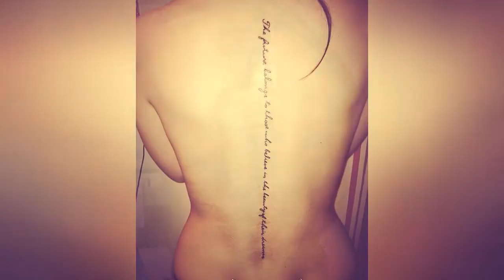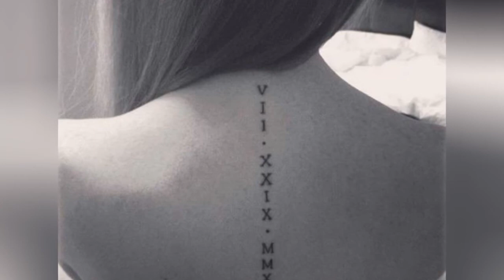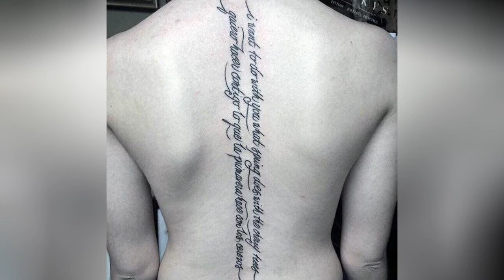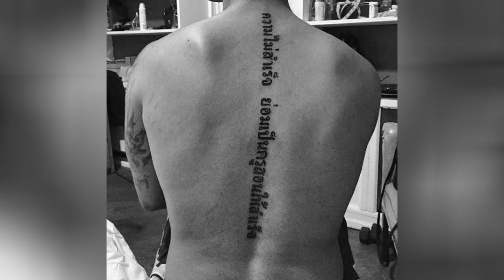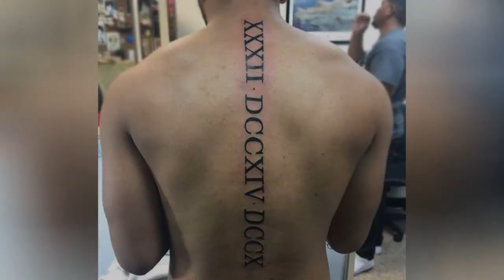145 Spine Tattoo Designs That Fit AnyoneS Lifestyle !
Here are the top notch spine tattoos that you may consider if you're looking for gorgeous designs. Whether youre looking for simple or complicated designs, everything is in here, and its worth checking out. Most of them were done in the most creative way. They are stunning and completely unique!
0:00 - Intro
0:00:12 -
0:00:21 -
0:00:30 -
0:00:39 -
0:00:48 -
0:00:57 -
0:01:06 -
0:01:15 -
0:01:24 -
0:01:33 -
0:01:42 -
0:01:51 -
0:02:00 -
0:02:09 -
0:02:18 -
0:02:27 -
0:02:36 -
0:02:45 -
0:02:54 -
0:03:03 -
0:03:12 -
0:03:21 -
0:03:30 -
0:03:39 -
0:03:48 -
0:03:57 - Spine Tattoos
0:04:06 - Spine Tattoos
0:04:15 - Spine Tattoos
0:04:24 - Spine Tattoos
0:04:33 - Spine Tattoos
0:04:42 - Spine Tattoos
0:04:51 - Spine Tattoos
0:05:00 - Spine Tattoos
0:05:09 - Spine Tattoos
0:05:18 - Spine Tattoos
0:05:27 - Spine Tattoos
0:05:36 - Spine Tattoos
0:05:45 - Spine Tattoos
0:05:54 - Spine Tattoos
0:06:03 - Spine Tattoos
0:06:12 - Spine Tattoos
0:06:21 - Spine Tattoos
0:06:30 - Spine Tattoos
0:06:39 - Spine Tattoos
0:06:48 - Spine Tattoos
0:06:57 - Spine Tattoos
0:07:06 - Spine Tattoos
0:07:15 - Spine Tattoos
0:07:24 - Spine Tattoos
0:07:33 - Spine Tattoos
0:07:42 - Spine Tattoos
0:07:51 - Spine Tattoos
0:08:00 - Spine Tattoos
0:08:09 - Spine Tattoos
0:08:18 - Spine Tattoo Design
0:08:27 - Spine Tattoo Design